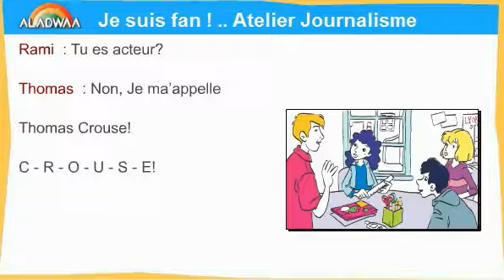unité 1 - je suis fan - leçon 1 - atelire journalisme - 1er prep